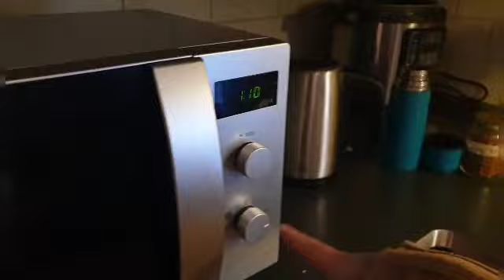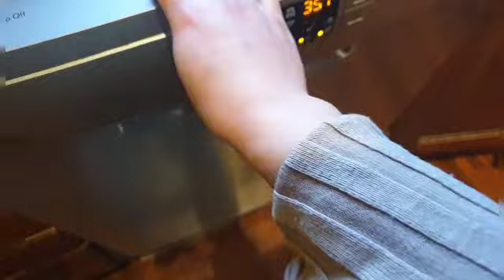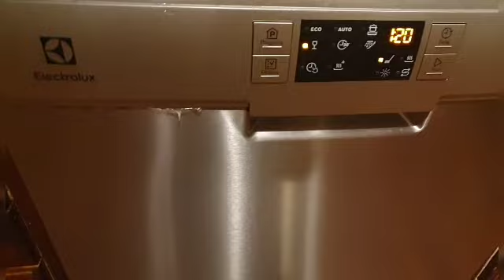เครื่องล้างจาน คนไทย ผู้หญิงไทย คนไกลบ้าน สวีเดน ยุโรป ต่างแดน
คนไทย,เมียฝรั่ง,ผู้ช่วยพยาบาล,ผู้หญิง,มาดาม,ต่างแดน,ไกลบ้าน,สวีเดน,ยุโรป,ขับรถ,พวงมาลัยซ้าย,เลนส์ขวา,ช็อปปิ้ง,ชีวิต,เรียนภาษา,สวีดิช, sweden,Thai,girl